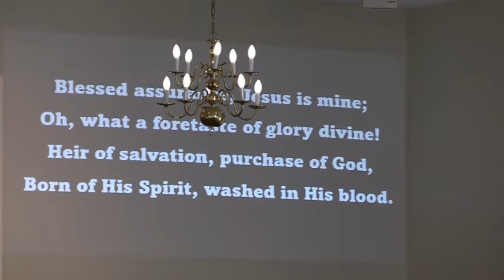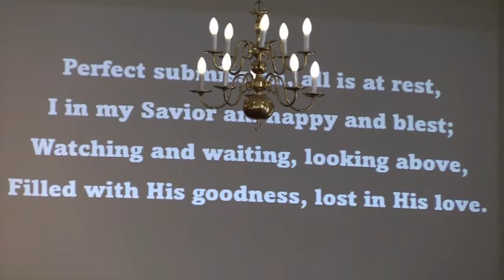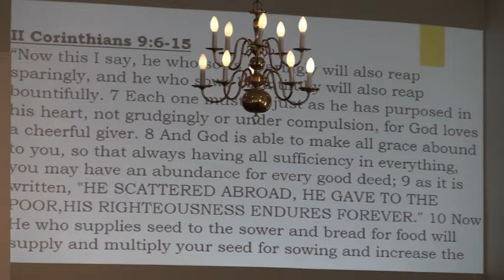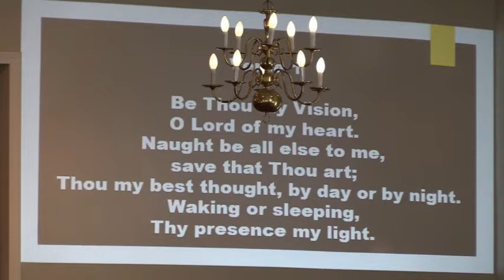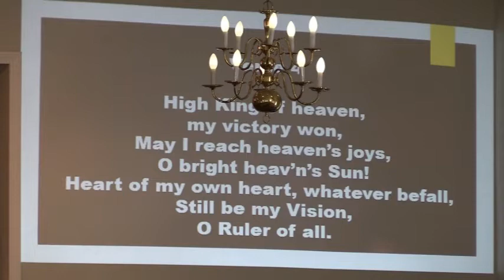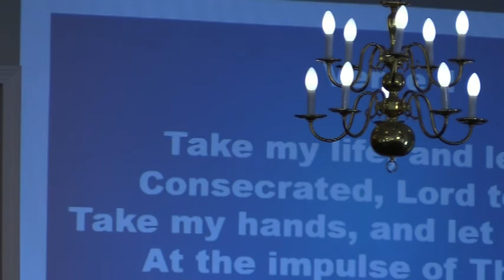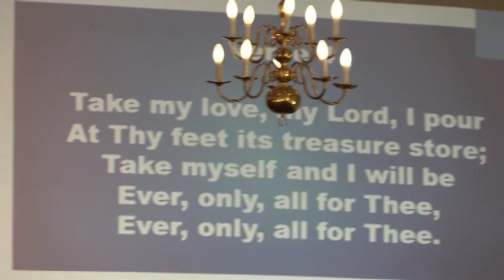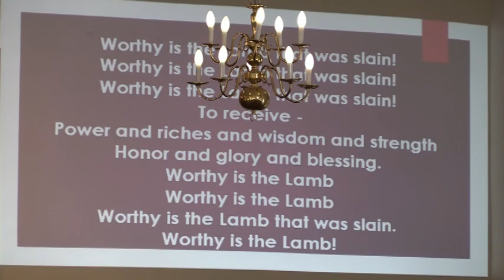Practical Pointers on Purposeful Giving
Sermon: "Practical Pointers on Purposeful Giving"
Scripture: II Corinthians 9:6-15